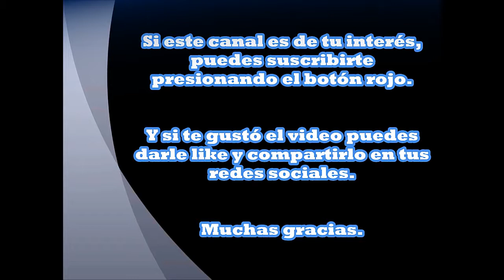LOS NINGEN. LA INTRIGANTES CRIATURAS HUMANOIDES DEL ÁRTICO.